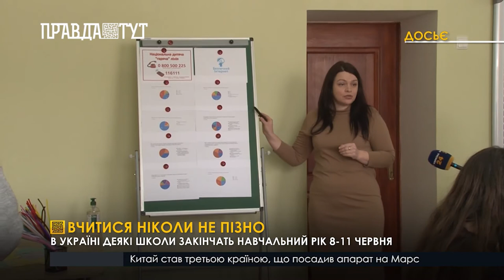Вчитися ніколи не пізно: у яких містах продовжать навчальний рік?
У зв’язку з цьогорічними карантинними обмеженнями, деякі школи Хмельницького, Черкас, Сум та Кропивницького завершуватимуть навчання влітку, в очному режимі. Все завдяки організаційній автономії в закладах освіти. Від так педагогічні ради самостійно приймають рішення щодо організації структури і тривалості навчального року. Між тим, міністерство освіти і науки України рекомендує провести останній дзвоник 26 травня.